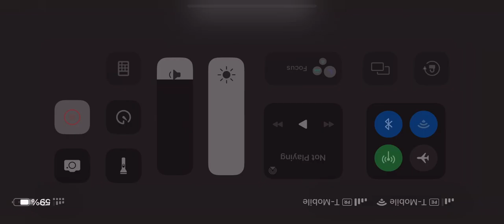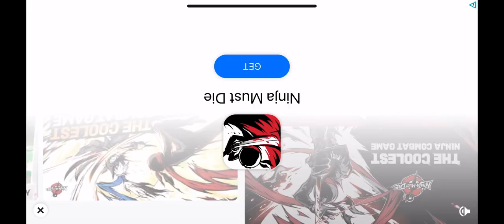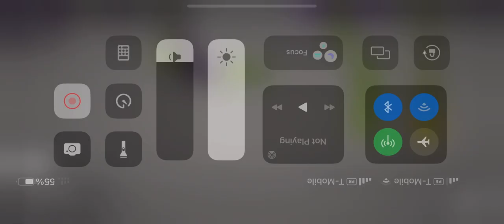I got arrested and then the police thought I killed corn and melon and then he revived them watch en